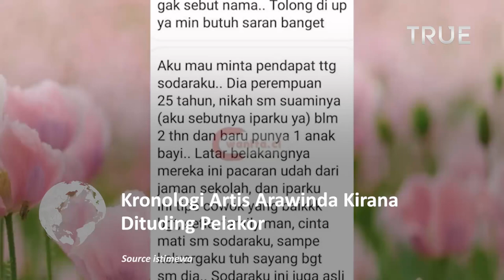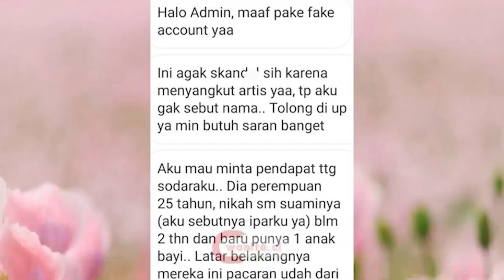Kronologi Arawinda Kirana Dituding Pelakor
Artis pendatang baru, Arawinda Kirana tengah menjadi trending topik twitter sejak Rabu pagi 6 Juli 2022.

Pemeran utama dalam film Yuni itu dituding menjadi pelakor.

Kabar ini awalnya bermula sejak akhir 28 Juni 2022, isu ini kembali ramai pada Selasa 5 Juli kemarin.

Dalam thread akun tersebut mengcapture unggahan akun instagram @wanita.cl

dimana dalam unggahan itu menceritakan seorang saudara perempuannya yang memiliki suami dekat dengan seorang artis pendatang baru.